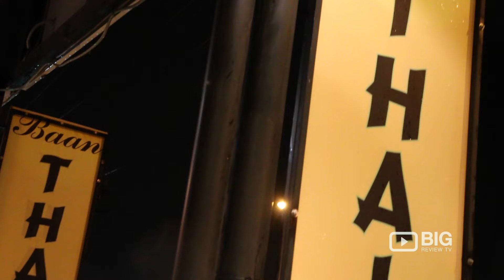Baan Thai Restaurant in Magill SA serving Vegan Food and Dessert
Baan Thai
556 Magill Road Magill SA Australia 5072

Baan Thai Magill restaurant offers a great selection of traditional Thai foods as well as a great range of vegetarian dishes.